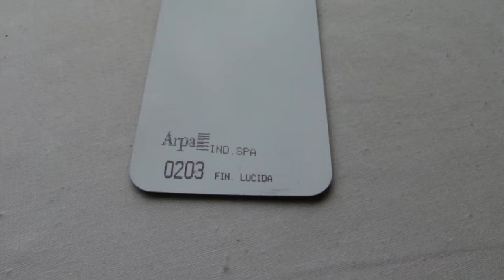Ламинированный 0203 Bianco ghiaccio - spexi.ru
Ламинированный 0203 Bianco ghiaccio